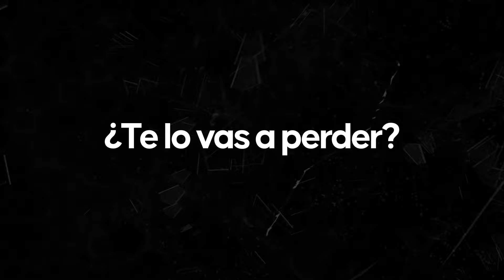Se viene el verdadero Black Friday de EE.UU. 2021 | Tiendamia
Próximamente: el verdadero Black Friday en Tiendamia.com